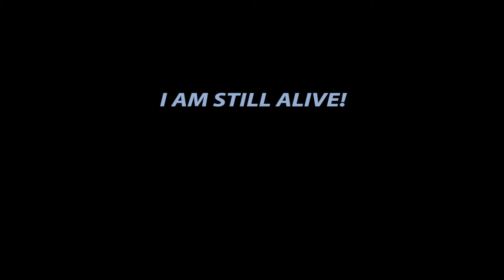I'm Still Alive!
I'm still here! I wanted to briefly say hello to everyone, let you know things should be getting back to normal and I'll be back to posting regular content very soon.

I've opened a new facebook page so I can post on vlogger sites and pages using this channel name. If you have any desire to see more daily posts or even exchange PM's, be sure to friend me there.